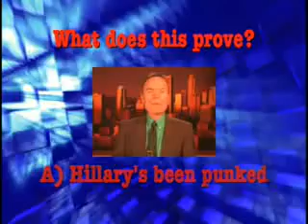Hillary Clinton Theme Song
"You and I" by Celine Dion is possibly the worst theme song in the history of campaign theme songs. Although Steve loves to lip synch it. He also looks back on a few stories from the week ending June 22, 2007.